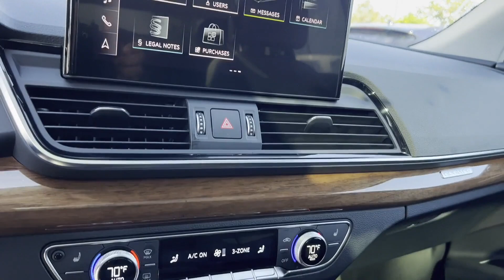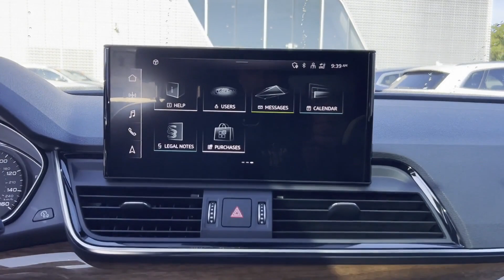Used 2023 Audi Q5 Premium WA1ABAFY1P2025628 Lynbrook, New York, Garden City, Valley Stream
2023 Audi Q5 Premium WA1ABAFY1P2025628 Video

This 2023 Audi Q5 Premium WA1ABAFY1P2025628 is full of phenomenal features such as: